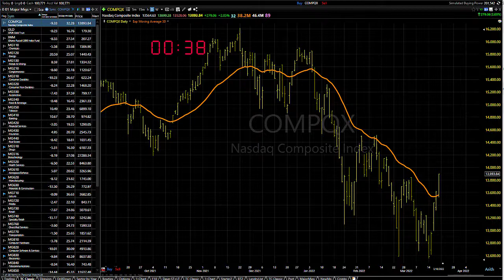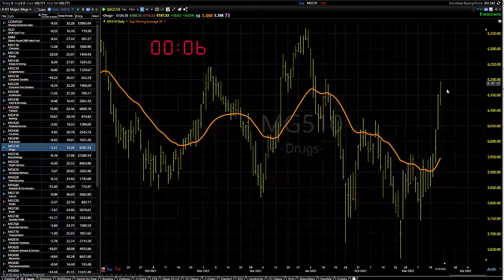03/21/22 Dave Landry's Market In A Minute-Just Two Things To Do (as usual)